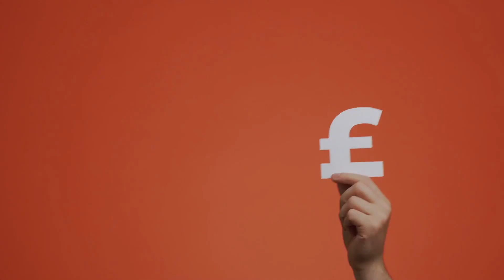Walters 373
How worried should Lincoln landlords be about the new proposed regulations regarding their rental properties EPC rating?

All discussed in this article